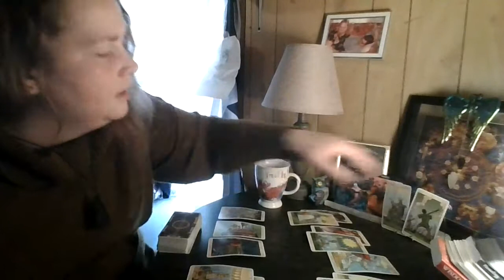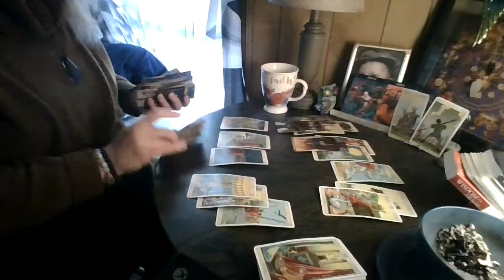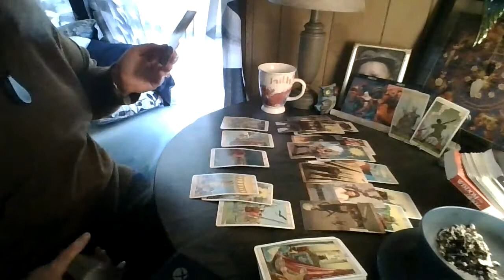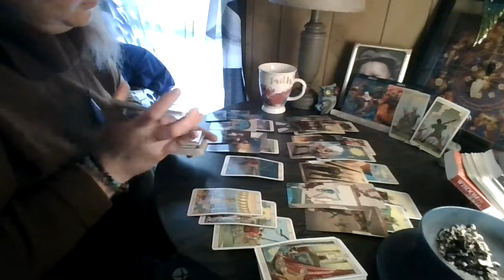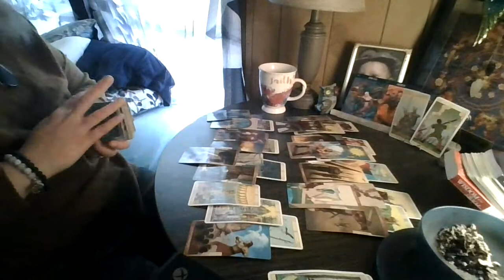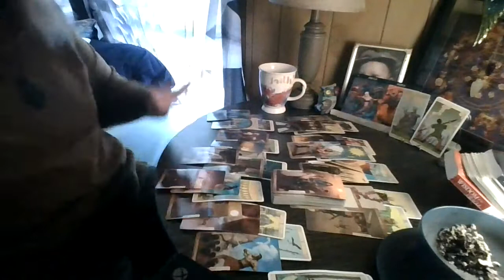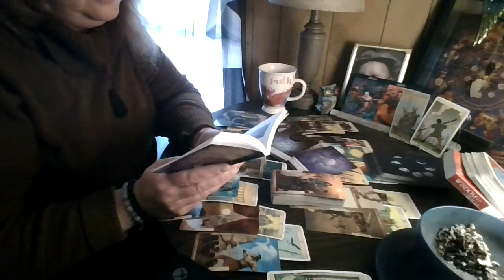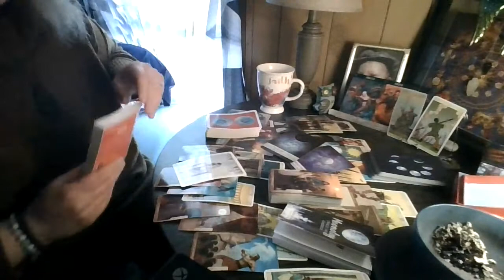Pisces / Aries: This Doesn't Have to End in Conflict...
Pisces / Aries (March 17-23)